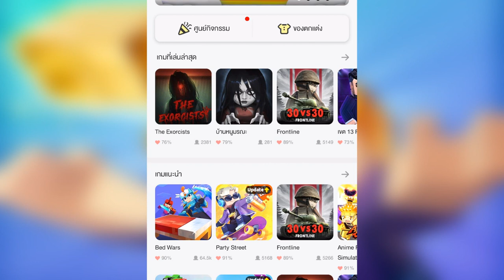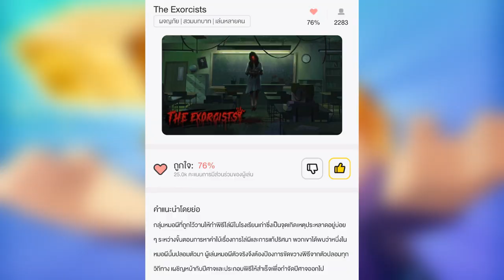ผีมาเล่าเรื่องตัวเองในรายการ !! | Blockman Go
Blockman GO ผจญภัยครั้งใหม่กับความสนุกไม่รู้จบ